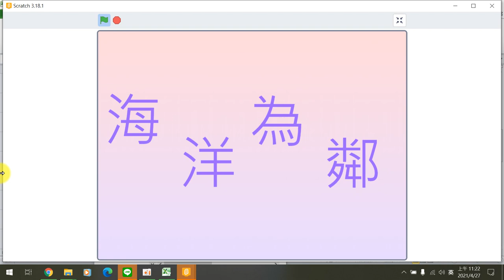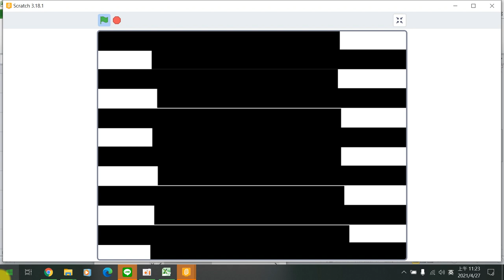110全國貓咪盃國中動畫組得獎作品 銅牌彰化縣